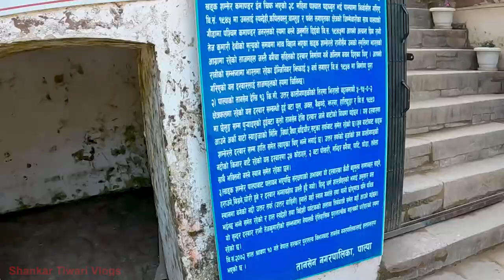Pokhara To Ranimahal , Palpa Nepal, Nepali Tajmahal,Palpa to ranimahal distance,रानी महल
Ranighat Palace or Rani Mahal (Nepali: रानी महल) is a historic Rana palace located on the banks of Kali Gandaki River in Palpa district of Nepal. This palace was constructed by General Khadga Shamsher Jang Bahadur Rana in 1893 A.D.

Ranimahal History
In 1885 Khadga Samsher Rana assassinated Ranauddip Shamsher Rana to make Bir Shumsher Jung Bahadur Rana as the prime minister and himself as the Commander in Chief of Nepal. He was in the line of succession for the next prime minister. In 1887 Khadga Samsher conspired to remove Bir Shumsher Jung Bahadur Rana from prime-ministership in an unsuccessful coup attempt. For this, he was arrested and forced to drop his royal titles and the position of Commander in Chief.[2] He was banished to Thada, a place in Gulmi district in western Nepal. In 1888, a limited power was reinstated by assigning as the Governor General and the commander in chief (Tainathi) of western Nepal and allowed to relocated in Palpa-Gauda.

At Palpa-Gauda, Khadga Shumsher's youngest wife Tej Kumari Devi died in 1892. To commemorate his grief and the queen's last wish to construct a place of pilgrim, Khadga decided to build a palace. The name Rani Mahal literally translates as Queen's Palace.

The palace was designed by a British architect, and construction workers were brought from India. The four army platoon under him at Palpa and local villagers were also mobilized.[3] To accomplish the construction, forced labour using neighbouring villagers was also used. Agri, a community of special caste, was employed to break the rock along the road to the palace and the foundation of the palace building.[3] It took four years to complete the construction.[5] He also named the nearby forest as Rani Ban (Queen's forest) along with naming the Ghats as Rani Ghat.[6] In 1902, Khadga Samsher Rana along with his family fled to India abandoning Rani Mahal.
Which district is Rani Mahal?
Who made Ranimahal?
Who built palace of Palpa?
How far is Palpa from Chitwan?
ranimahal
pokhara to ranimahal
pokhara,tansen to ranimahal
butwal to ranimahal
pokhara to ranimahal palpa
pokhara to palpa
ranimahal palpa
taajmahal ranimahal
ranimahal palace
how to go ranimahal
nepali durbar ranimahal
history of ranimahal
palpa to ranimahal distance
historical palace ranimahal
pokhara lakeside
visit ranimahal
tansen ranimahal
ranimahal syangja
camping at ranimahal
nepal ranimahal vlog
ranimahal taj mahal of nepal
rani mahal palpa camping